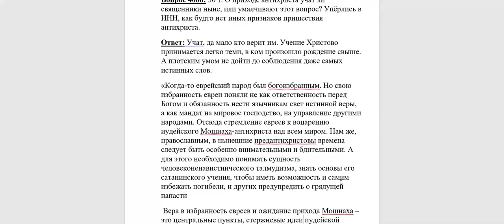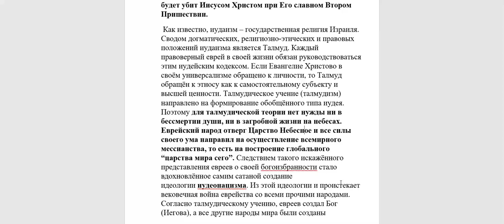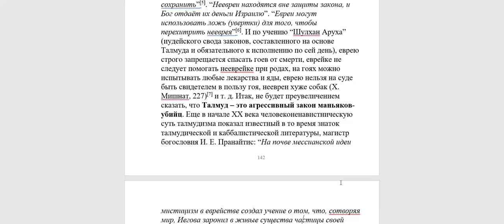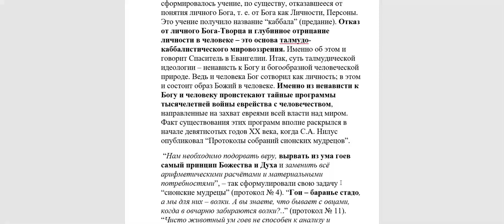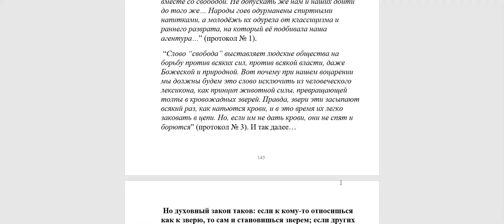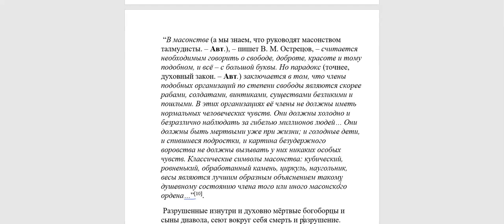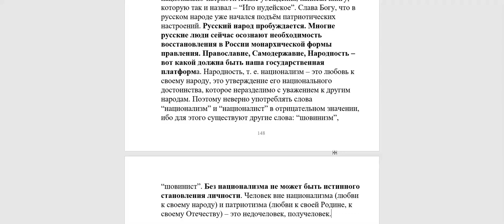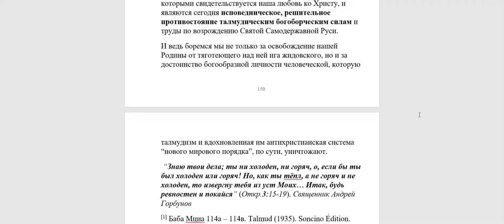4086. О приходе антихриста учат ли сегодня священники?